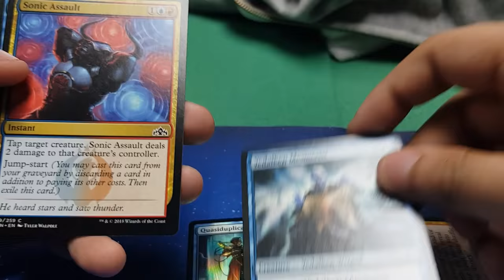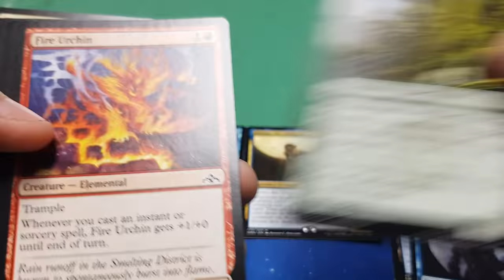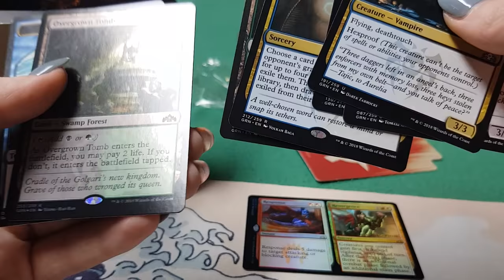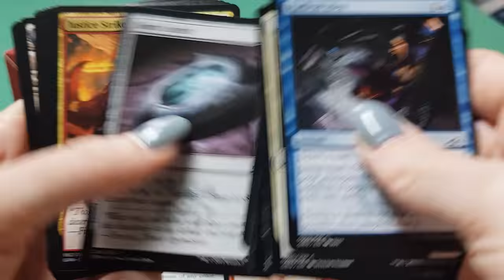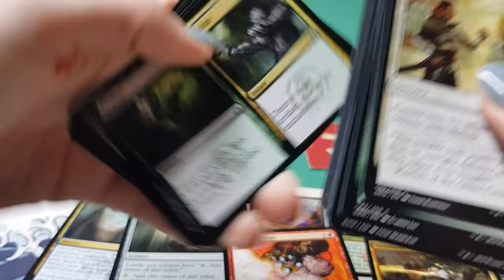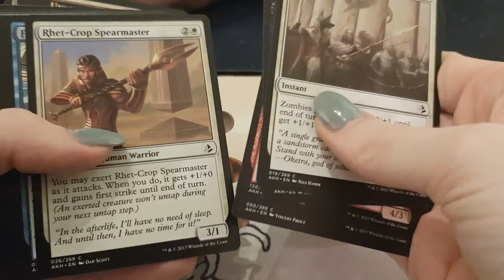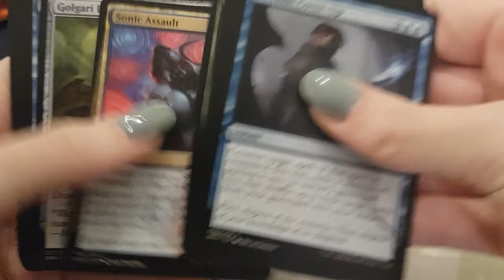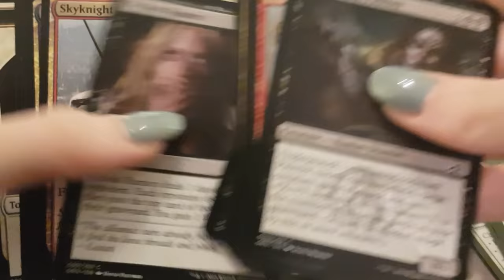One Boros Pre-release pack to go please!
We are Phyrexia Magic! A small team of MTG bloggers from the UK.

We have decided to give the whole vlogging thing a try, hope you enjoy, and be nice, it's our first video!  This was our day out for 2HG Pre-release in Birmingham! Prepared for HELLA pack openings!